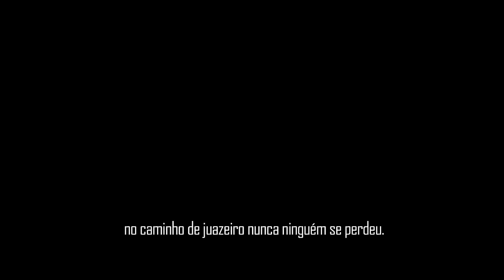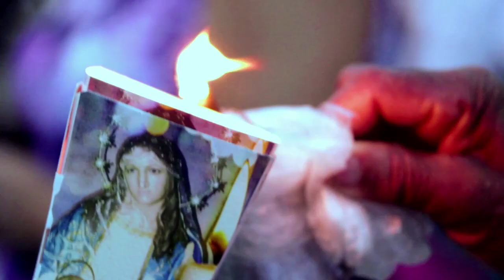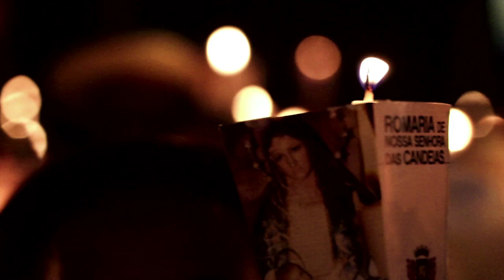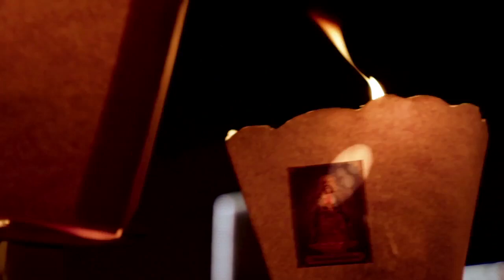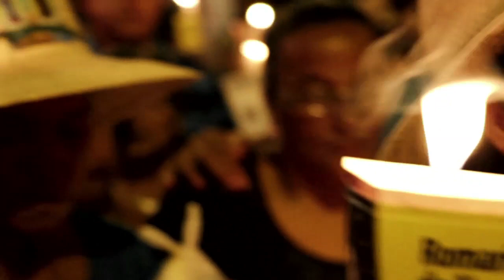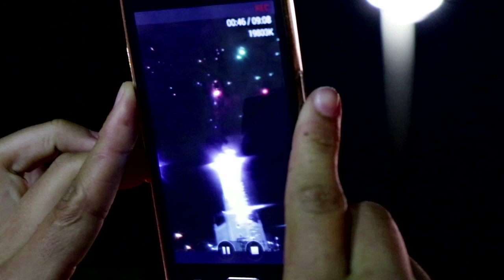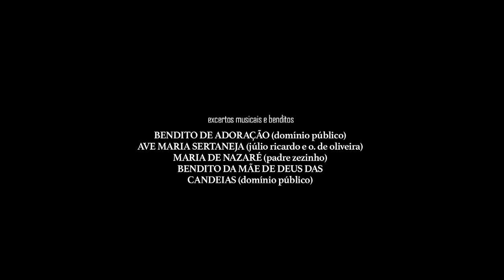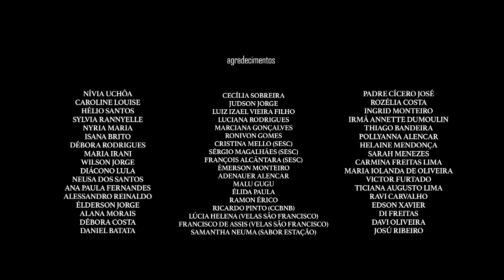Curta-metragem CANDEIAS (2017) | Dir.: Reginaldo Farias e Ythallo Rodrigues | Prod.: O Berro Filmes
CANDEIAS | FICHA TÉCNICA

Equipe:
Empresa produtora: O Berro Filmes
Direção: Reginaldo Farias e Ythallo Rodrigues
Roteiro: Luís André Araújo, Reginaldo Farias e Ythallo Rodrigues
Diretor assistente: Luís André Araújo
Produção: Hudson Jorge
Direção de fotografia e Câmera: Victor de Melo
Som direto: Pedro Diógenes
Montagem: Ythallo Rodrigues
Edição de som: Lucas Coelho de Carvalho e Ythallo Rodrigues
Mixagem e Finalização de som: Lucas Coelho de Carvalho
Assistência de produção: Ravena Monte e Xico Fredson
Assistência de câmera: Antônio José Bezerra (Pajé)
Estagiário de produção: Rodolfo Santana
Vozes no primero bendito: José Arnóbio e Maria Zélia
Tradução para o inglês: Isabel de Sousa Ribeiro

Sinopse:
Candeias é torrente de luz, um imenso rio iluminado de fé, por sertanejos simples, a desaguar num mar de promessas realizadas e anseios pelo porvir. É o instante em que se entoa forte cada bendito e oração. É estar em Juazeiro do Norte, terra-santa inventada por Padre Cícero, e na qual no caminho, de idas e vindas, nunca ninguém se perdeu.

Exibições em Mostras ou Festivais:
* 22º É Tudo Verdade - Festival Internacional de Documentários (Mostra competitiva de curtas-metragens) - Rio de Janeiro e São Paulo - abril/2017;
* III Cine Jardim (Mostra Panorama) - Belo Jardim-PE - maio/2017;
* 1ª Mostra SESC de Cinema (Etapa estadual) - Fortaleza-CE - junho/2017;
* IV Mostra Curta Vazantes: cinema em comunidade (Seleção oficial) - Aracoiaba-CE - julho/2017;
* 1ª Mostra CineTeatro (Seleção oficial) - São Paulo - julho/2017;
* 27º Cine Ceará - Festival Ibero-americano de Cinema (Mostra Olhar do Ceará) - Fortaleza-CE - agosto/2017;
* Cine Caolho (Cineclube de filmes cearenses) - Fortaleza-CE - outubro/2017;
* 27º Curta Cinema - Festival Internacional de Curtas do Rio de Janeiro (Mostra competitiva nacional) - Rio de Janeiro - novembro/2017;
* 19ª Mostra SESC Cariri de Culturas (Seleção oficial) - Crato-CE - novembro/2017;
* 6º FriCine - Festival Internacional de Cinema Socioambiental (Mostra competitiva de curtas-metragens) - Nova Friburgo-RJ - novembro/2017;
* 9º CineCongo - Festival de Audiovisual da Paraíba (Mostra Brasil) - Congo-PB - novembro/2017;
* IV Festival Cine Memória (Mostra Paralela) - Belo Horizonte-MG - novembro/2017;
* 12ª Mostra Cinema Conquista (Seleção oficial) - Vitória da Conquista-BA - novembro/2017;
* II Mostra Retrospectiva de Curtas-metragens do 27º Cine Ceará - nos Centros Culturais do BNB de Fortaleza-CE, Juazeiro do Norte-CE e Sousa-PB - novembro/2017;
* 14º FIM - Festival Imagem Movimento (Seleção oficial) - Macapá-AP - dezembro/2017;
* 15º Festival de Curtas de Bogotá (Seción Colleciones - Fe) - Bogotá - Colômbia - dezembro/2017;
* XII Curta Canoa (Mostra Bons Ventos - não competitiva) - Canoa Quebrada - Aracati-CE - dezembro/2017;
* I Festival Scapcine de Cinema Brasileiro (Competitiva Melhor Documentário) - online - dezembro/2017;
* Mostra Curta Brasil - o cinema nordestino na Bulgária (Seleção oficial) - Sofia - Bulgária - dezembro/2017;
* 1º Cine Cariri (Mostra Mel de Rapadura - filmes caririenses) - Juazeiro do Norte-CE - janeiro/2018; Premiado com Melhor Fotografia (para Victor de Melo), Melhor Som (para Pedro Diógenes, Ythallo Rodrigues e Lucas Coelho de Carvalho) e Melhor Filme do Júri Popular.
* 10ª Mostra 21 de Cinema - CCBNB Cariri - janeiro/2018;
* Mostra de Cinema do Festival Psicodália (Sessão de Curtas 01) - Rio Negrinho-SC - fevereiro/2018;
* 2018 Em Transe - Mostra de Cinema e Jornalismo (Seleção oficial) - Curitiba-PR - fevereiro/2018;
* II Festival de Cinema do Paranoá/DF (Mostra competitiva nacional) - Brasília-DF - Prêmio de Melhor Fotografia (para Victor de Melo) - abril/2018;
* I AFIC - Acreúna Festival Internacional de Cinema (Mostra nacional) - Acreúna-GO - abril/2018;
* 13º Festival Taguatinga de Cinema - seleção online - maio/2018
* 4ª Mostra Pajeú de Cinema (Programa: Fé) - Iguaracy-PE - maio/2018;
* II Cine Gestão Social, no X ENAPEGS (Encontro Nacional de Pesquisadores em Gestão Social) - na UFCA (Universidade Federal do Cariri) - Juazeiro do Norte-CE - maio/2018;
* Grande Prêmio do Cinema Brasileiro 2018 - finalista na categoria curta-metragem documentário - disponível para votação online no site Porta Curtas - de junho a setembro/2018;